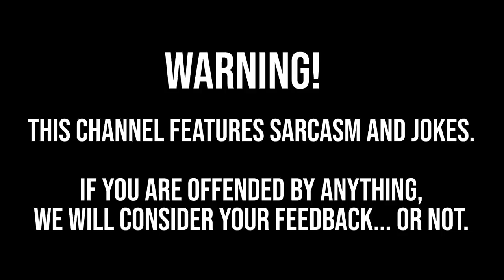Levy Rage Quits